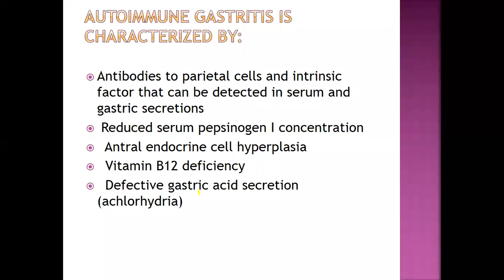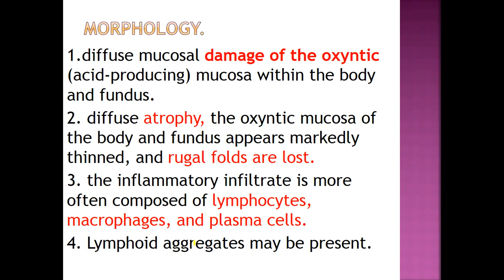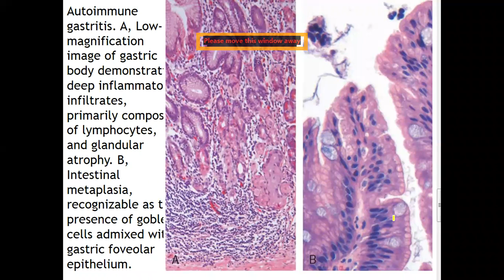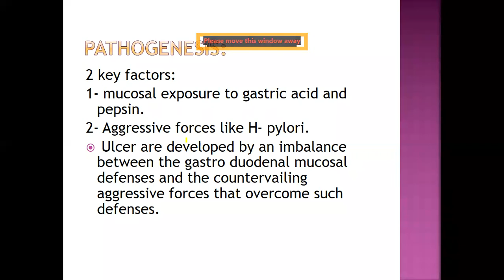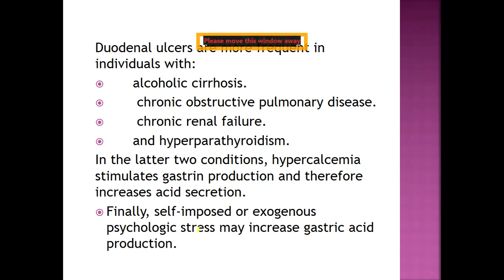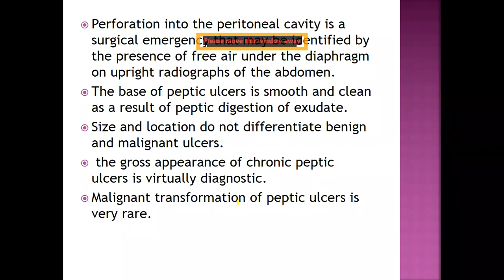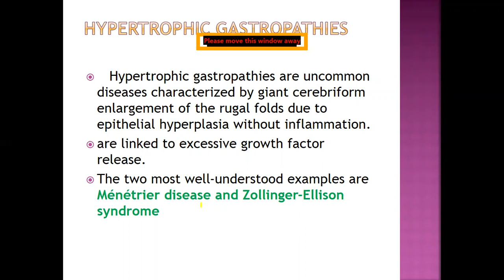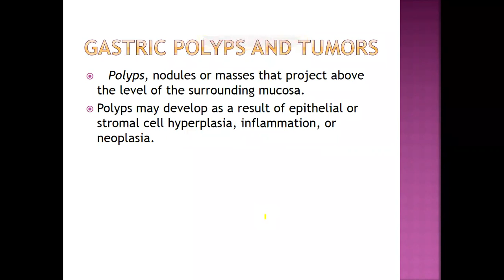Pathology - GIT / Lecture 3 /د.مها شاكر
جامعة ذي قار - كلية الطب / المرحلة الثالثة
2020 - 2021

تم تقديم من قبل:
الدكتورة مها شاكر
تدريسية في كلية الطب - جامعة ذي قار
Presented by:
D. Maha Shaker